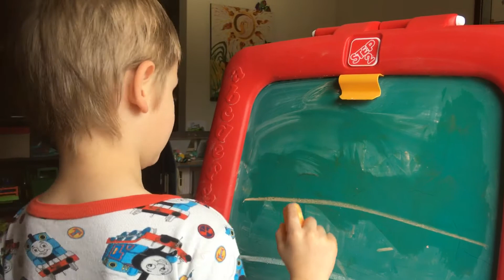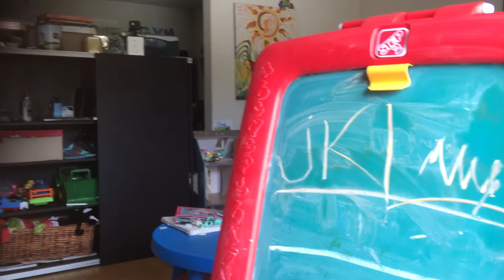Writing the letters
JKLMMMMM